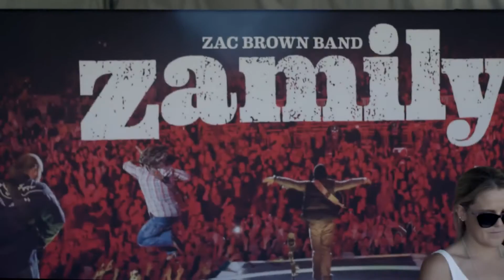2014 Southern Ground Music & Food Festival Recap | Zac Brown Band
Zac Brown Band's fourth annual Southern Ground Music & Food Festival wrapped up in Charleston October 11-12, 2014. Relive all the delicious, musical, memorable moments right here in our exclusive recap!

Shot, edited & produced by Catch Multimedia

2014 Southern Ground Music & Food Festival Recap | Zac Brown Band